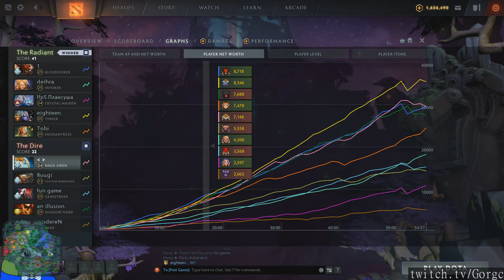Twitch Dota 2 plays of the day [11-08-2019] - feat. masondota2, Gorgc, febbydoto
Featuring:
Streamer Shocked SEA Rocks !! LUL